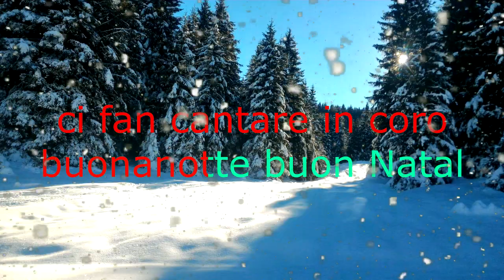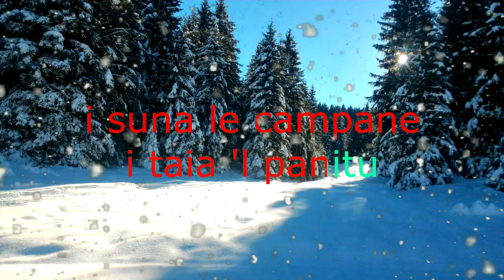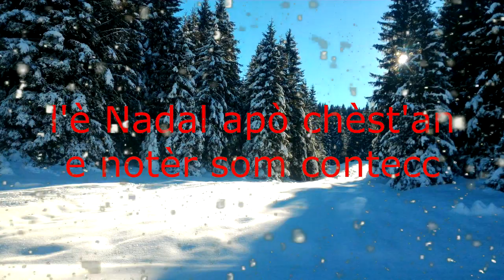Jingle Bells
Un classico natalizio da suonare e cantare. Una strofa è in italiano ed una è in dialetto bresciano.